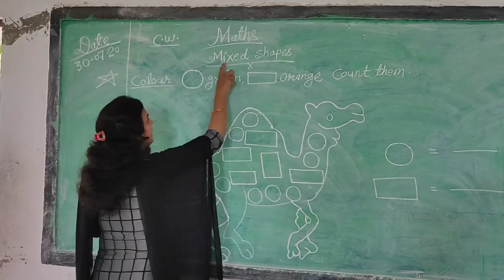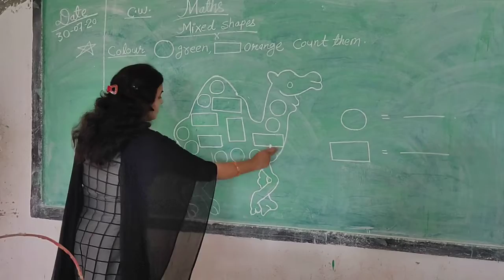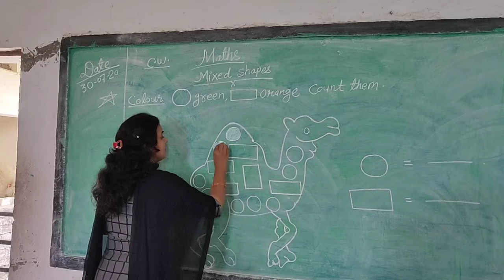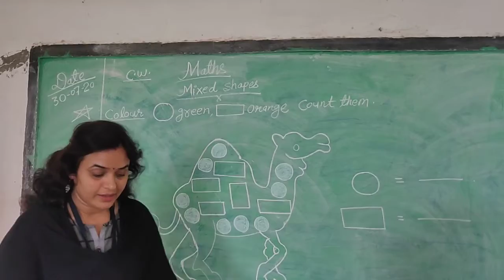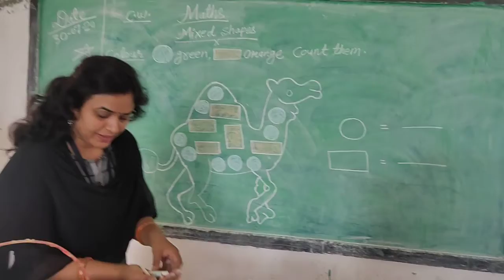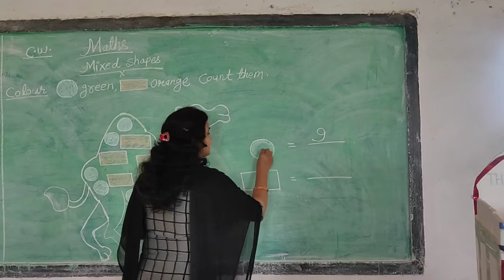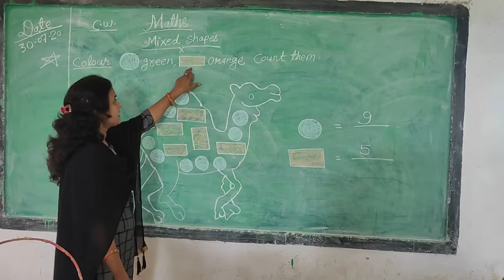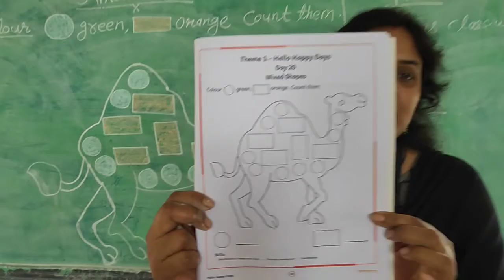Class-KG-1 Subject-Maths (Mixed Shapes)